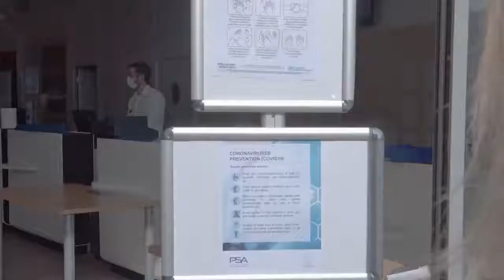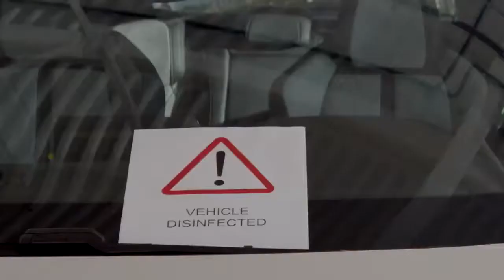Refuerzo de las medidas sanitarias en Talleres Colchón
Cuidar de nuestros clientes y de nuestros empleados es nuestra principal prioridad en Talleres Colchón. Por este motivo, hemos reforzado las medidas sanitarias en nuestra instalación con el objetivo de garantizar una visita segura después del confinamiento.